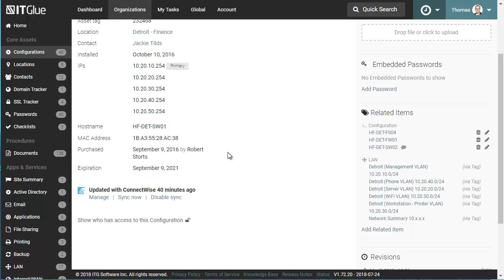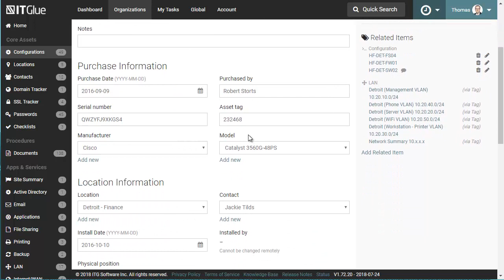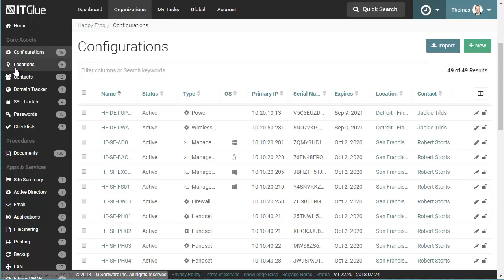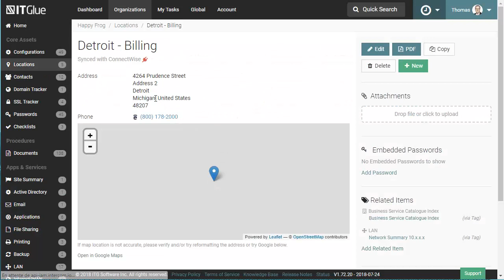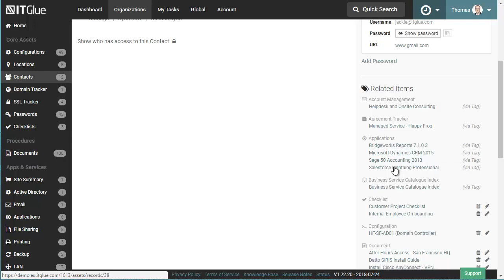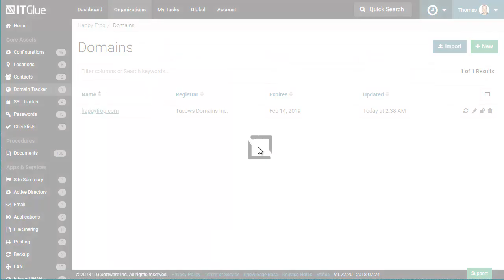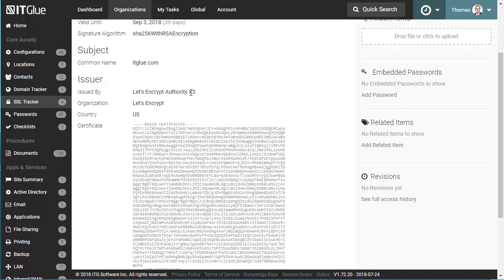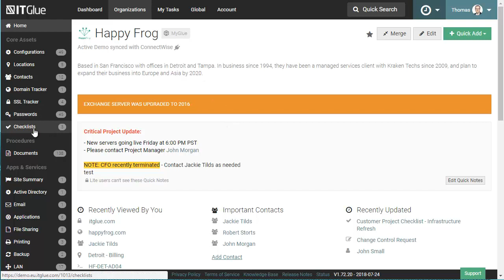IT Glue : Les Core Assets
Dans cette vidéo, BeMSP vous présente les Core Assets dans IT Glue qui sont les briques de base d'une bonne documentation informatique.